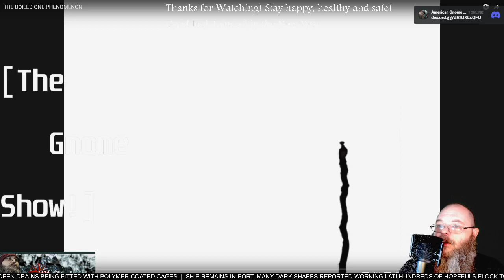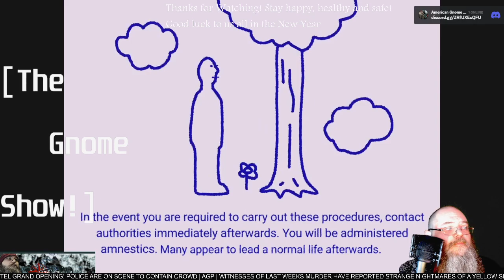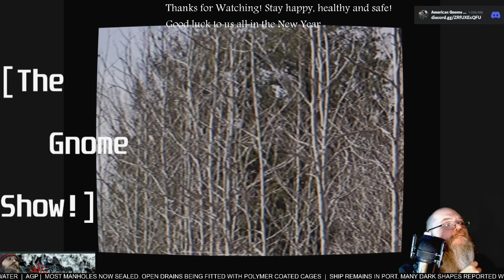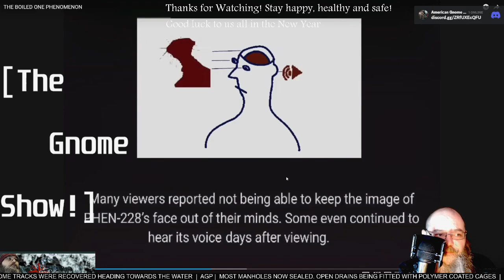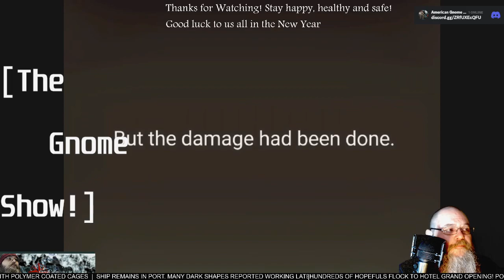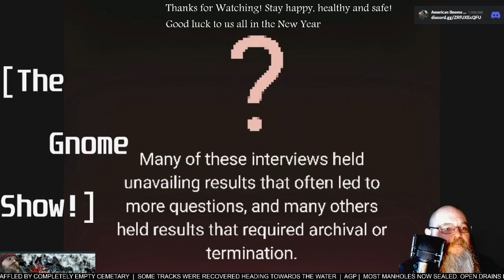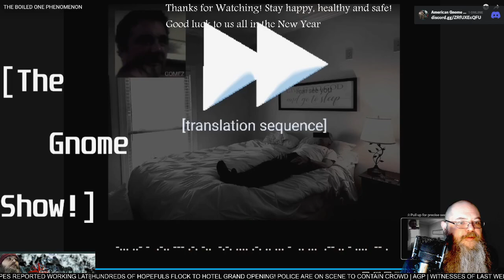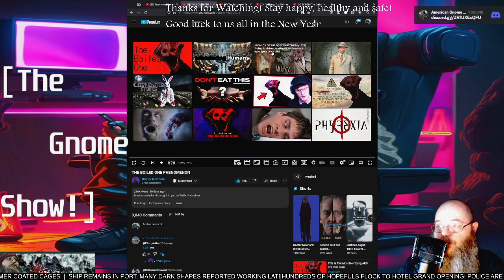AGP Watches! - "THE BOILED ONE PHENOMENON" short film - First time Watching